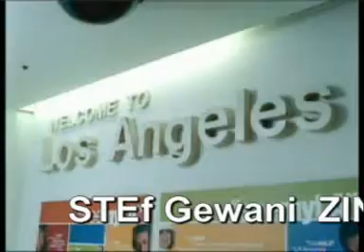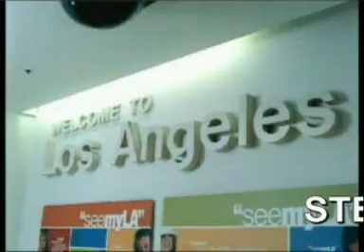5 1 STEF GEWANI KLEREN MOE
cryptografisch